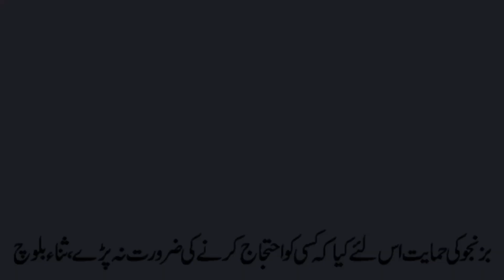He supported Quddus Bizenjo over Jam Kamal Khan so that the citizens did not have to protest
جام کمال خان کے مقابلے قدوس بزنجو کی حمایت اس لئے کیا کہ شہریوں کو احتجاج کرنے کی ضرورت نہ پڑے، ثناءبلوچ